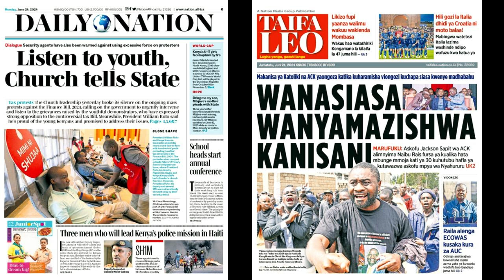NGATHETI YA 24 JUNE 2024